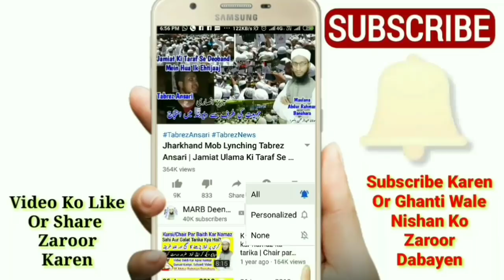26 January Tarana | Republic Day Nazam 2020 | Youme Jamhuriya Ki Naat | یوم جمہوریہ ترانہ نظم | MARB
26 January 2020 new tarana tiranga zindabad new nazam new naat new kalam republic day 2020 nazam youm e jamhuriya par tarana by مولانا سید فوزان مصطفی قاسمی
Moulana Syed Fozan Mustafa Qasmi

2⃣ WhatsApp Par Ham Se Judne Ke Liye Aap Apne WhatsApp Number Se Hamare WhatsApp Number Ko Apna Naam Aur Mukammal Adress Ke Saath Add Likh Kar SMS Send Karen,

3⃣ Koi Sawal Yani Masla Masaail Puchna Ho To Aap Comment Ke Zarya Puch Sakte Hain Ya Mufti Sahab Ke Number Par Call Kar Ke Puch Sakte Hain,

4⃣ Channel Ke Bare Mein Kuch Batana Ho Ya Aap Apni Video Dalna Chahte Hain To Rabta Kar Sakte Hain,